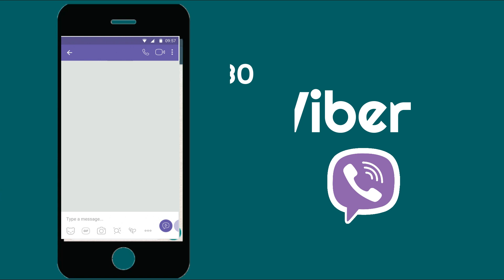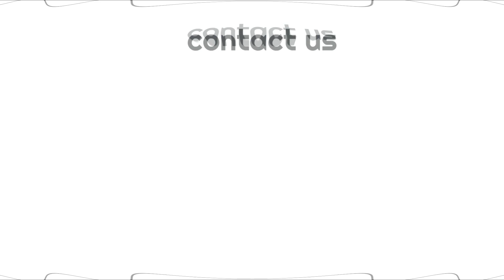كيفية العثور على علاج الأسنان منخفض التكلفة في ابتسامة الهند هوليوود. الزراعة الفورية للأسنان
plan a dental vacation to india